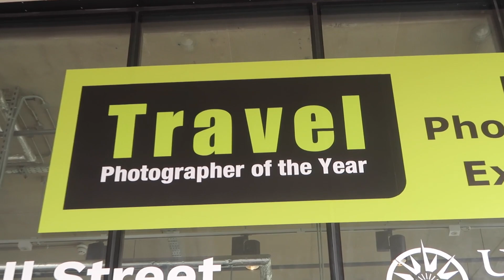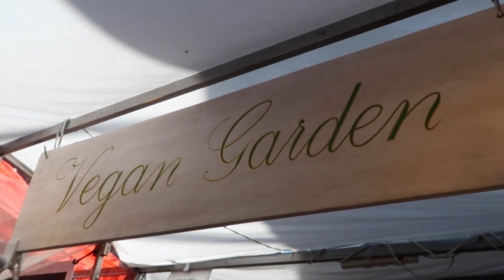Vegan Recipes, My eBook and Exploring Nature | Vlog #15